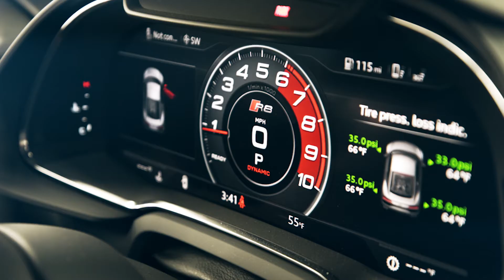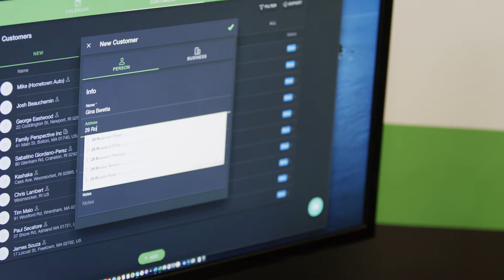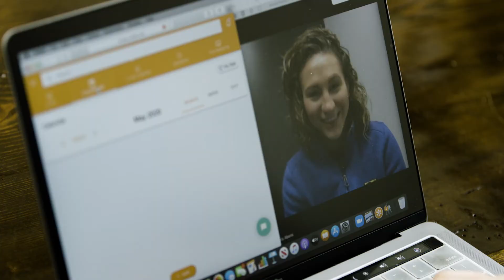Urable Introduction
Urable is an application designed to help automotive detailers run day-to-day operations, process transactions and manage customer interactions.

If you have questions, comments, or need assistance, we’re here to help via email or the live chat in Urable.